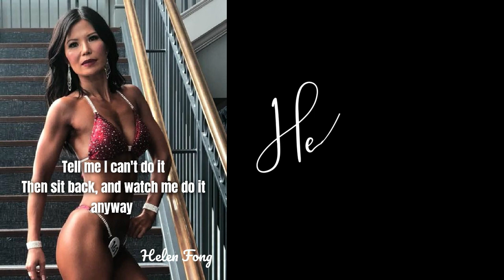The Morning Call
The Morning Call - With Coach Allan & Helen Fong